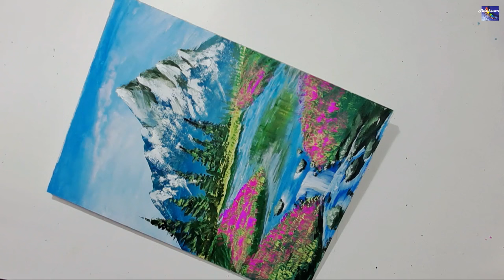Mountain Landscape Painting | Acrylic Tutorial | Easy Step by Step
This Channel is for Acrylic Painting. You Could Bring Out the Hidden Artist in You. You Can Learn Many Techniques with Tips and Tricks also Get Broad Ideas in Painting Especially the Beginners.

Don't Forget to Practicing to Achieve the Best.
" Little Practice!
         little Practice!!     and
                    Practice!!!     will make Your Painting PERFECT "
By
- Melsiha

Live Stress Free Life,
Make Your Time Useful,
Leave Something To The World by Painting,
Let Others Know, What you are.

Keep Watching My Channel and Supporting.
Thanks.
With Regards...